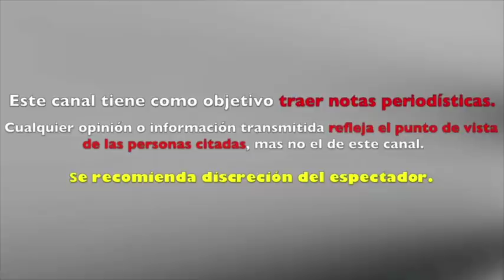ROMMEL PACHECO revive SU ADMIRAC10N por BELINDA y ESTO HARA tras SALIR de EX4TL0N